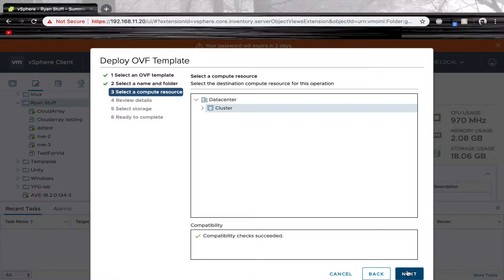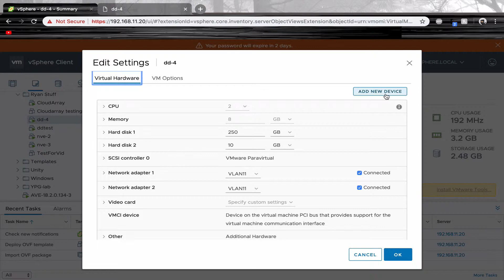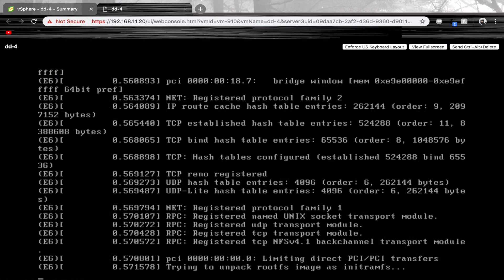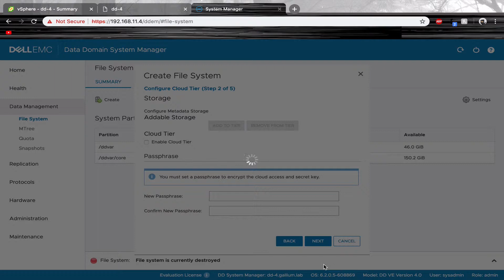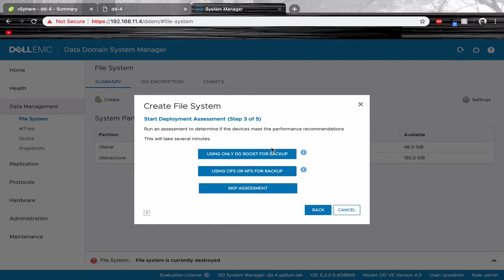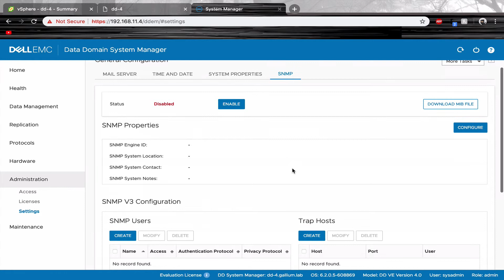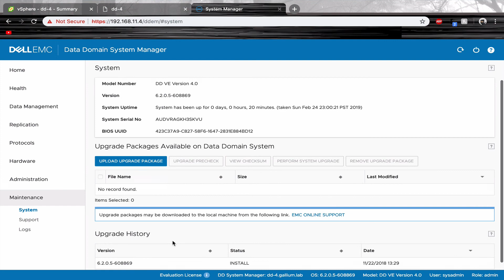DataDomain® Virtual Edition Demonstration Lab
Gallium Labs Tutorials